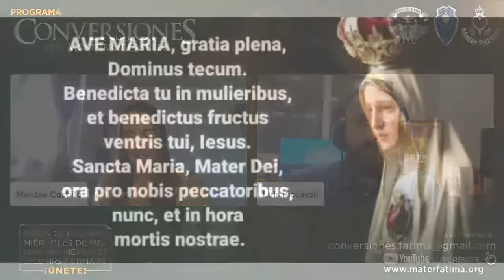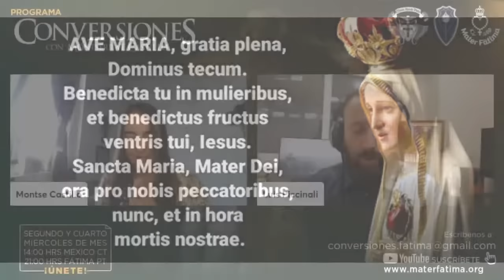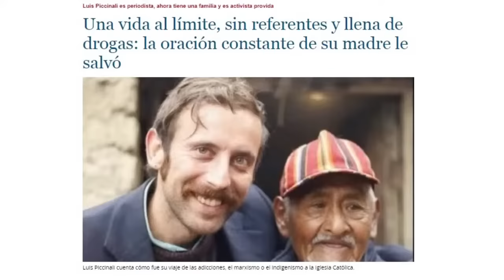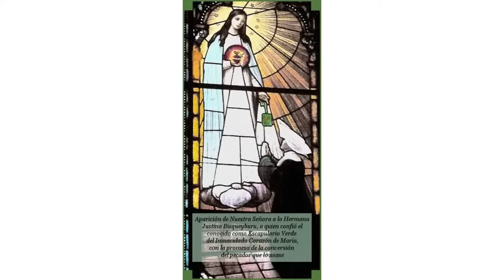CONVERSIÓN de exitoso cineasta 🤯 Luis María Piccinali Testimonio Conversiones de Mater Fátima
Aquí el trailer del documental💥

Utilizo mis recursos, así como lo que genero trabajando como arquitecto.

Todo lo recibido es para la producción de llevar esta Misión, y ser parte de de proclamar la buena nueva de Dios, en los medios digitales, justo donde esta la guerra.

Deposito interbancario o mediante Oxxo
CLABE
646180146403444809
Banco STP

JUAN PABLO II
AUDIENCIA GENERAL
Miércoles 14 de mayo de 1986
La Divina Providencia:
Sabiduría trascendente que ama

Gracias San Juan Pablo II por la fundación de la Fraternidad Sacerdotal de San Pedro, encargados de salvaguardar éste tesoro.